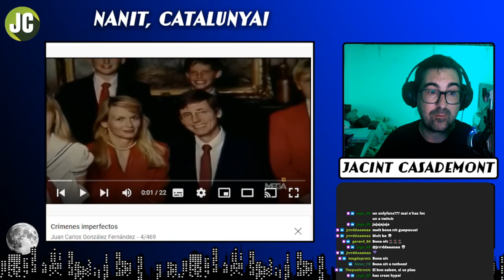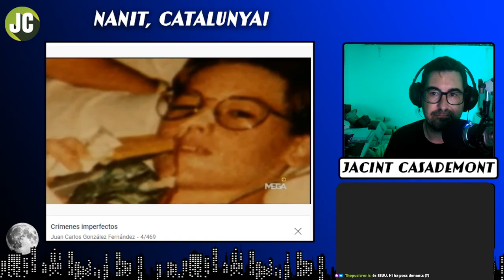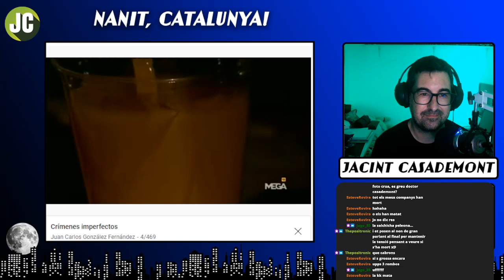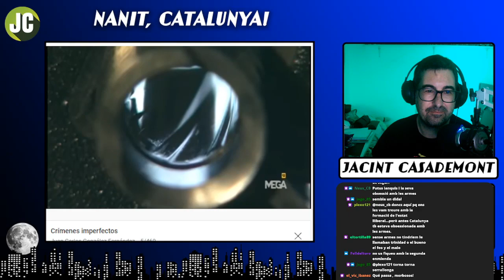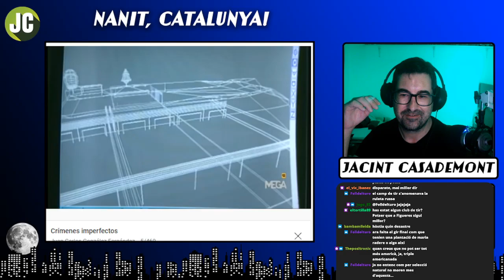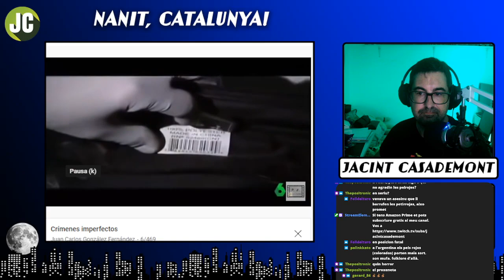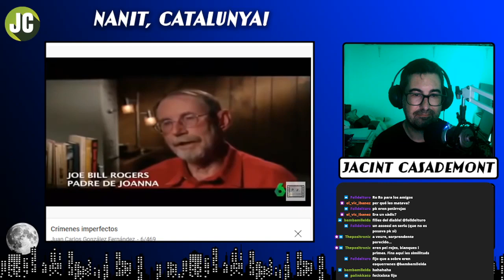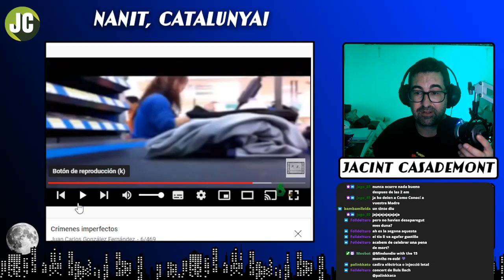Watch Party🔎 Crímenes Imperfectos🔎5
Aquest dilluns ens dediquem a fer una watch party amb capítols de Crímenes Imperfectos.